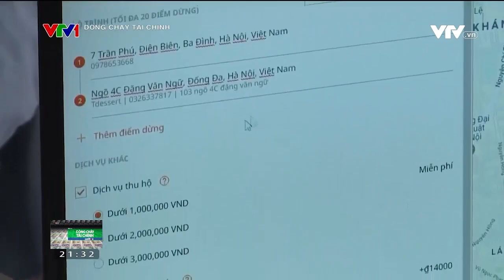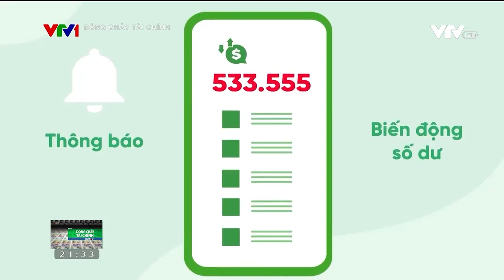Những lưu ý khi giao dịch ngân hàng để tránh mắc bẫy lừa đảo dịp cuối năm | VTV24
Năm 2022, người Việt mất tới 21.200 tỷ đồng vì tấn công mạng. Cận Tết, khi nhu cầu mua sắm tăng cao, người dùng cần làm gì để bảo vệ tiền của mình?